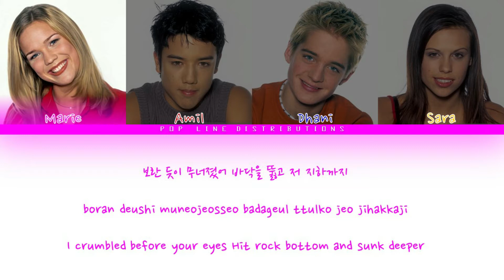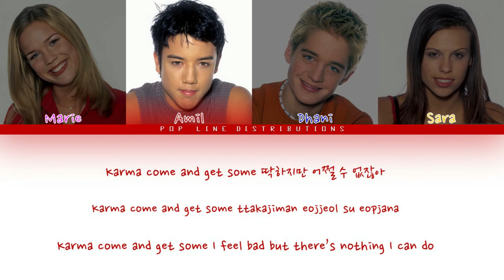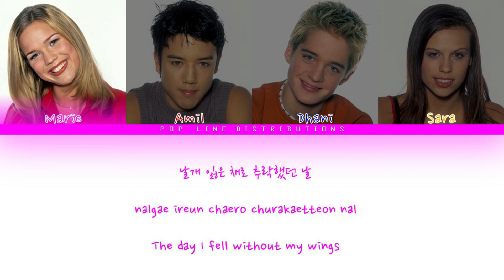How Would A*Teens sing BLACKPINK - How You Like That [Color Coded Lyrics HAN/ROM/ENG]